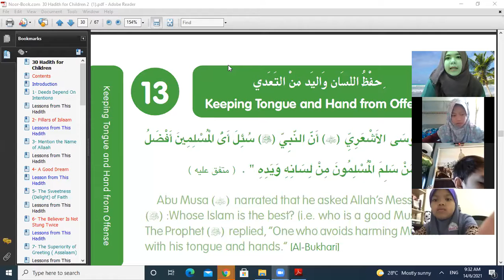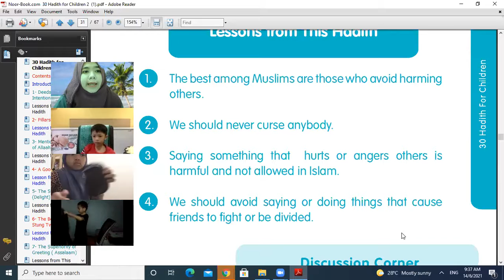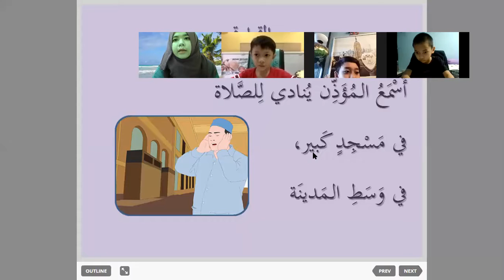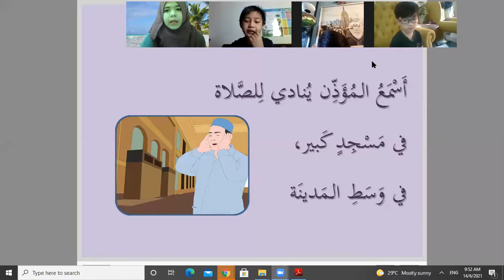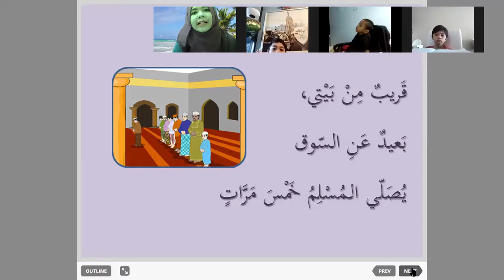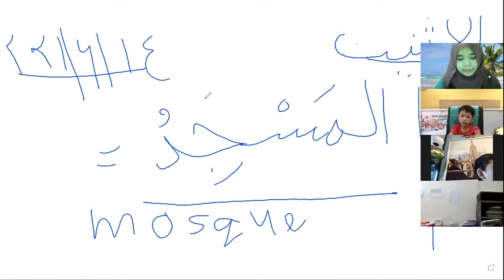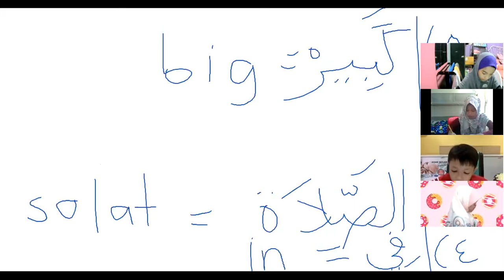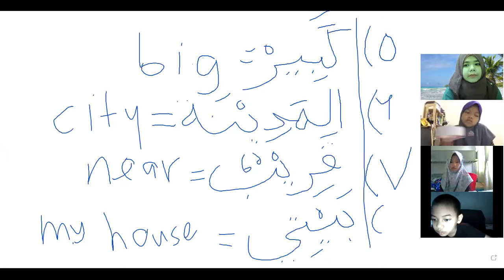المسجد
Arabic 2 Hamid
14/6/2021